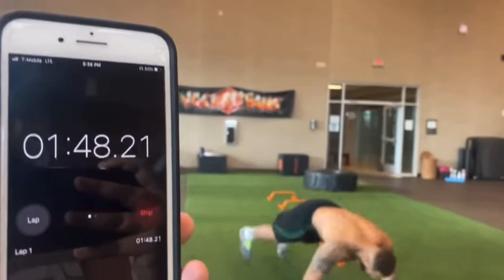WHY IT’S OK TO BE A CONFIDANT/COCKY MAN (No More Mr. Nice Guy)